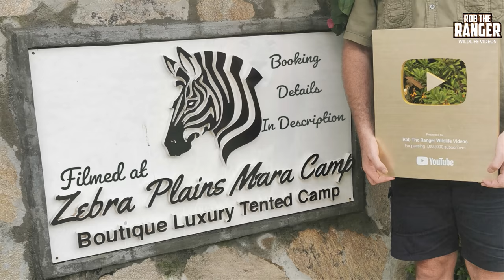Big Lion "Olbarnoti" On Patrol | Maasai Mara Safari | Zebra Plains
In October 2020 the big lion known as Olbarnoti was still holding on to the territory of the Enkoyonai pride despite his brother, Lolparpit, being in extremely poor condition. Here we see him on patrol heading to join the pride and scent marking along the way.